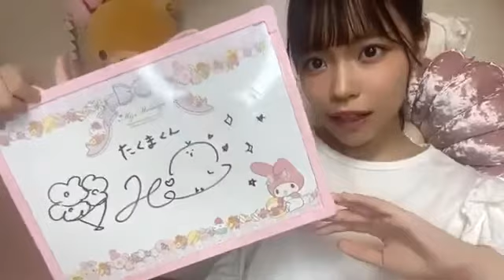岩田陽菜(STU48)2020年6月16日SHOWROOM